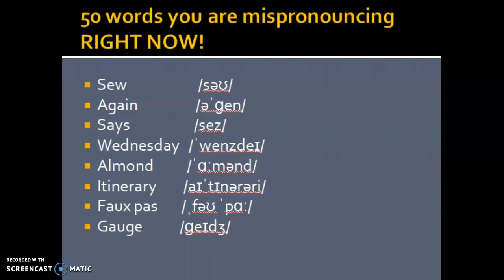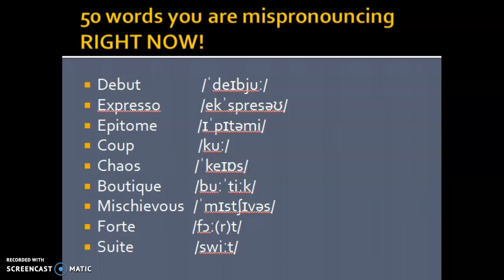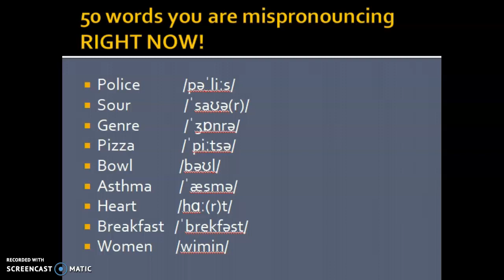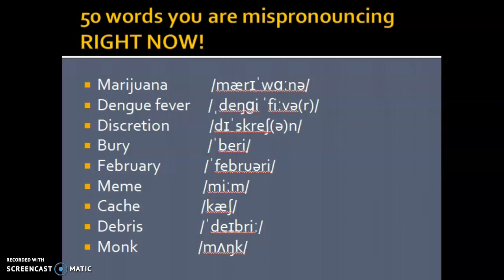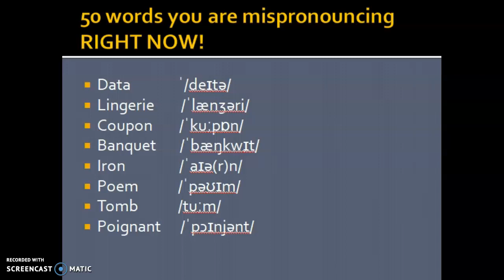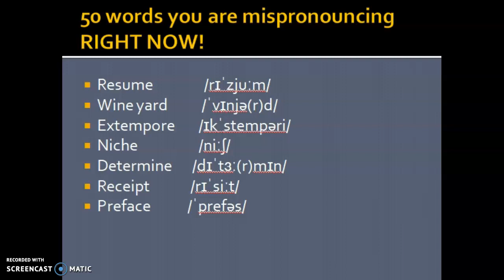50 WORDS you are mispronouncing RIGHT NOW